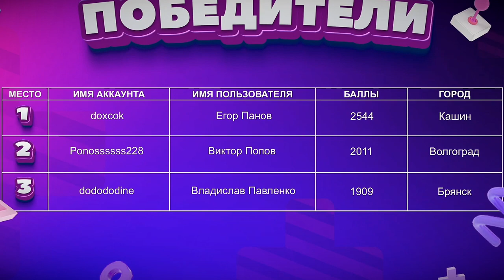Школьник из Тверской области победил на чемпионате по игре Roblox